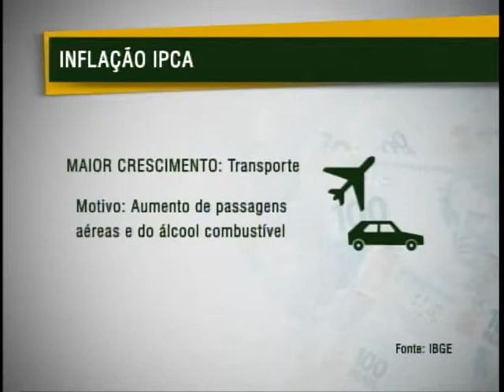BC cumpre meta de inflação com IPCA de 2011 no teto de 6,5%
NBR Notícias - 06.01.12: O Brasil encerrou 2011 com uma inflação de 6,5%  segundo o índice de preços ao consumidor amplo, o IPCA. O numero está dentro da meta prevista para o ano de 2012.